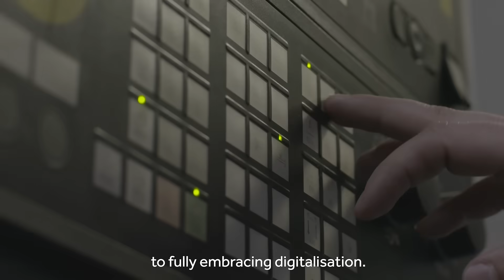Middle East Energy - Be Part of the Energy Transition from 7 to 9 March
Middle East Energy 2022 returns to an incredible live event in Dubai from 7 – 9 March 2022 at the Dubai World Trade Centre, with hundreds of new energy solutions and innovations for you to discover.

With a legacy spanning 45+ years, the energy industry gathers once again at Middle East Energy, to engage in meaningful dialogue, identify industry pain points and showcase the latest energy trends that will help guide you through this energy transition.

Evolving for a diverse, digitised and sustainable future is important and taking that into consideration, Middle East Energy 2022 is split into 5 major product sectors that have defined the industry in recent years and is taking the sector forward:

Smart Solutions
Renewable & Clean Energy
Critical & Backup power
Transmission & Distribution
Energy Consumption & Management.